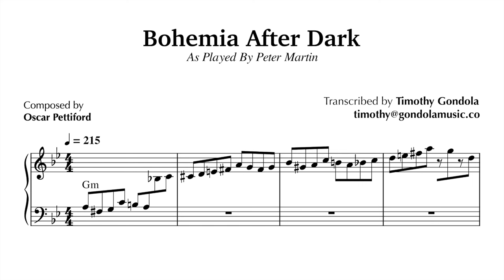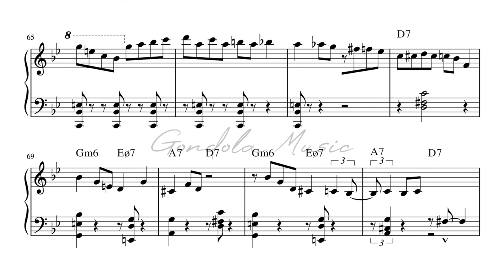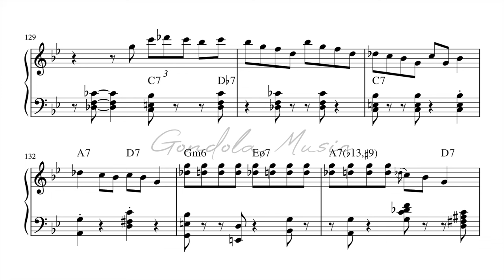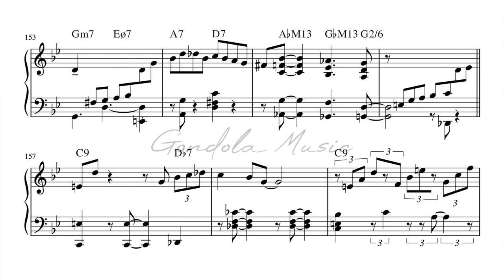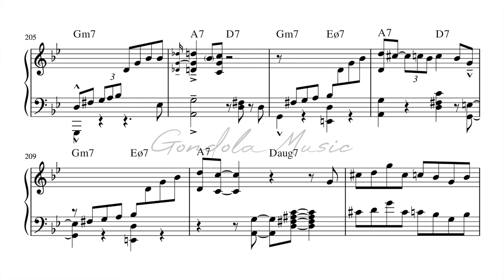Peter Martin plays Bohemia After Dark